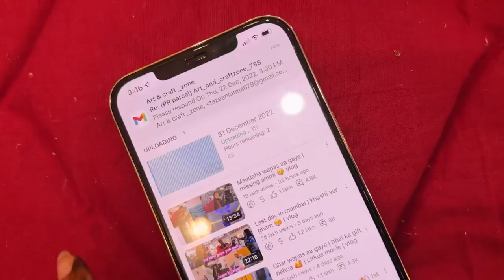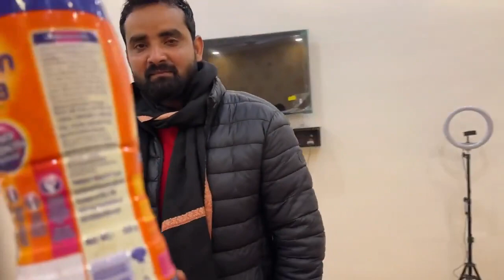Sunny k sath gyi Fuppi k ghar|Saba Ibrahim vlogs sabakhalidkajahan👩‍❤️‍👨